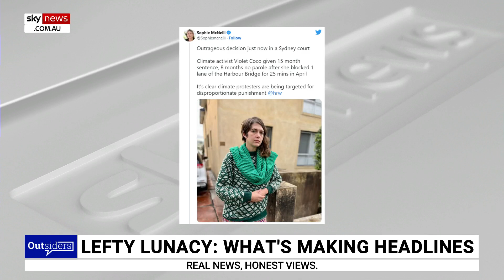Magistrates finally ‘crack the whip’ as climate activist jailed for protest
Sky News host James Morrow says it’s great to see magistrates finally “crack the whip” on climate activists who shut down or disrupt traffic.

Climate protester Deanna Maree Coco, who blocked a lane of traffic on Sydney Harbour Bridge earlier this year, has been sentenced to 15 months in prison with a non-parole period of eight months.

He said blocking roads is “idiotic” and can lead to “real problems” with ambulances trying to get through to emergencies.

“People have died as a result of these egotistic clowns,” Mr Morrow said.